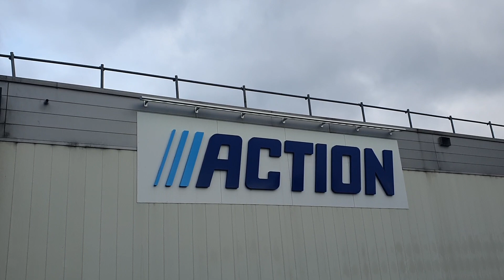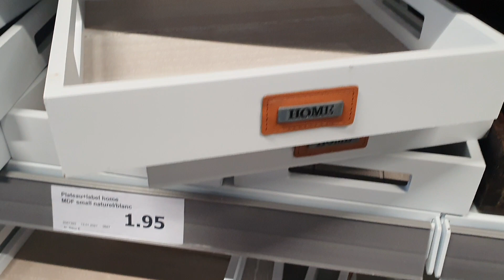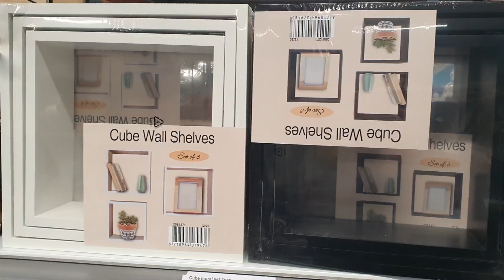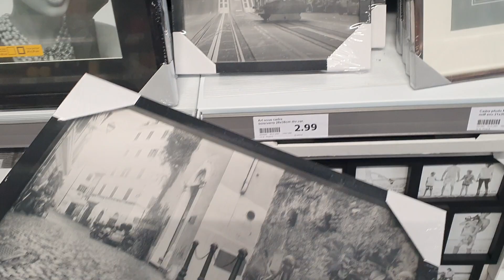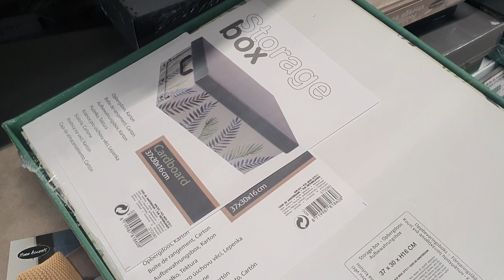ARRIVAGE ACTION - 19 MARS 2021 - Mes secrets de nana Razika